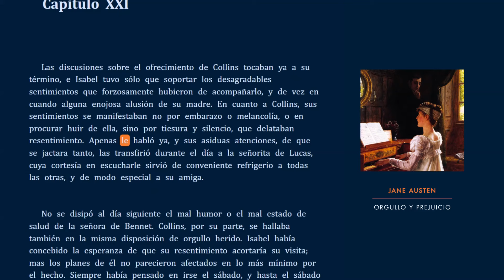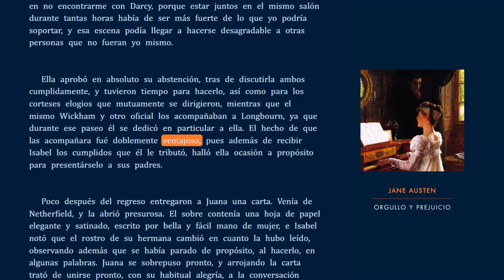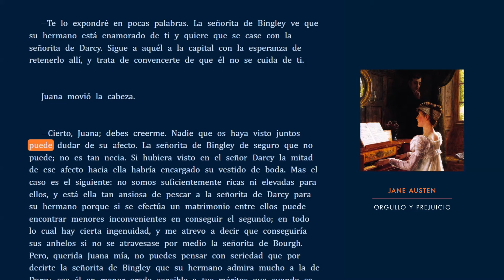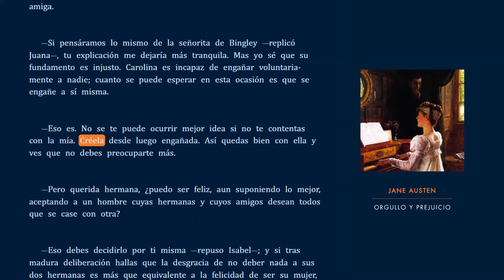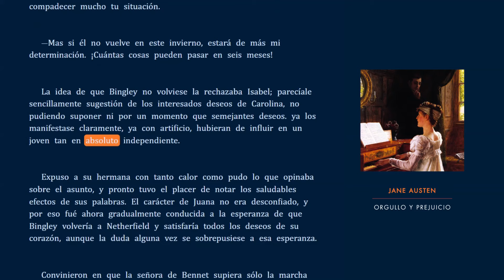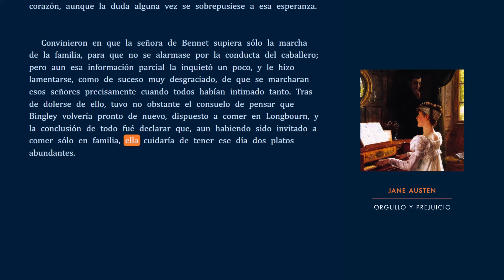🇪🇸 | Orgullo y Prejuicio - Capítulo 21 - Jane Austen - Audiolibro